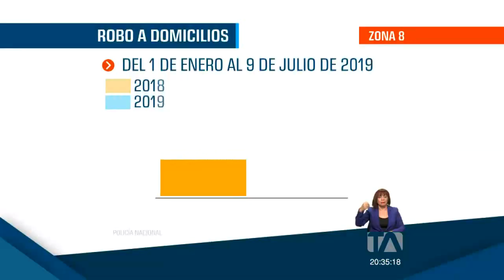Continúan las muertes violentas y los robos en Guayaquil - Teleamazonas